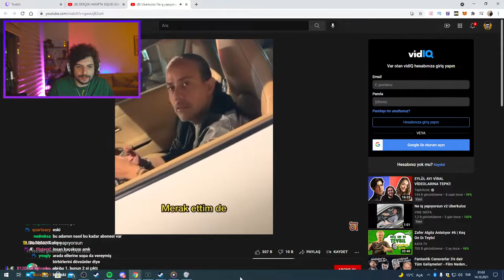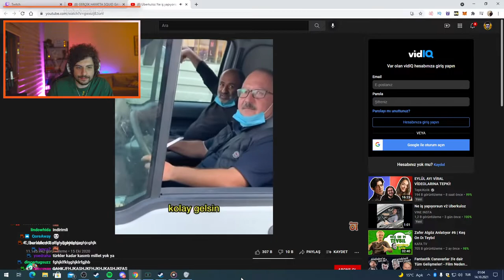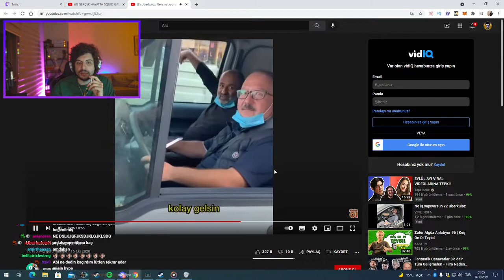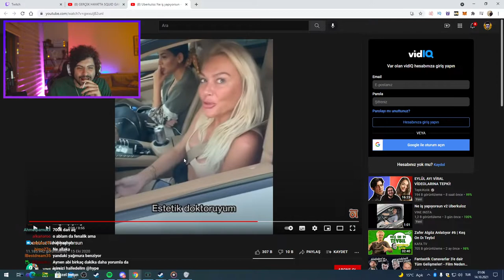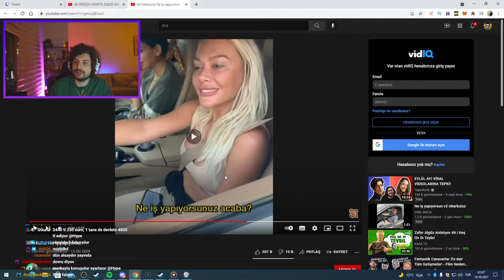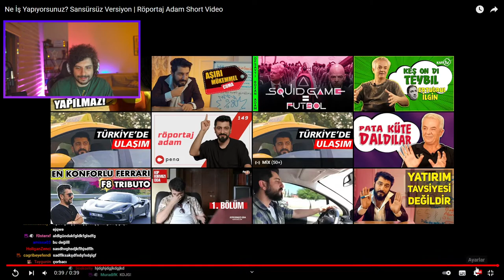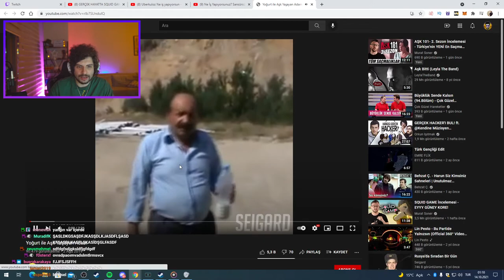HYPE | Ne İş Yapıyorsunuz? Sansürsüz Versiyon VİDEOSUNU İZLİYOR! | Mahsun Karaca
⭐ Kaldırılmasını istediğiniz videolar için 'Telif Atmadan' Bana Ulaşbilirsiniz!